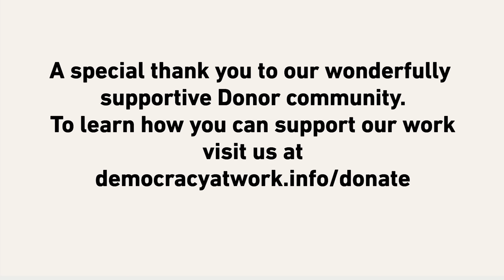Anti-Capitalist Chronicles: Daniel Ellsberg, Government Dishonesty & Nuclear Weapons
[S5 E06]  Daniel Ellsberg, Government Dishonesty & Nuclear Weapons

In this episode of Anti-Capitalist Chronicles, Prof. Harvey explores the contributions made by Daniel Ellsberg, the political activist known for releasing the Pentagon Papers in 1971. Ellsberg gave the public a look into the ways in which the US government was lying about the Vietnam war with the Pentagon Papers, and offered a look into how the US military thinks about military policy with respect to nuclear weapons in his book The Doomsday Machine. Ellsberg’s contributions are deeply relevant today with the Russian/Ukraine war and the ever-growing number of nuclear weapons around the globe.

David Harvey's Anti-Capitalist Chronicles is a @democracyatwrk production. Your contributions help us compensate the staff and workers it takes to put each episode together. Thank you for being part of the ACC team!

We are excited to introduce our new Book Donation Program, which distributes free d@w books to libraries, schools, co-ops, prisons, and more.
Check out the 2021 Hardcover edition of “Understanding Marxism,” with a new, lengthy introduction by Richard Wolff!

Check out all of d@w’s books: "The Sickness is the System," "Understanding Socialism," by Richard D. Wolff, and “Stuck Nation” by Bob Hennelly